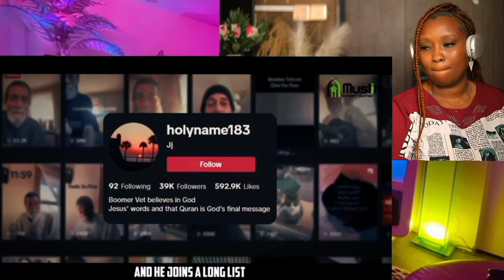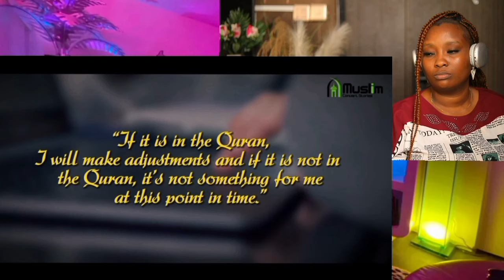Ex-Military Christian Becomes Muslim Because of Palestine --- How the Quran answer his questions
Ex-Military Man Read the Quran because of Palestine --- This is how the Quran answer his questions